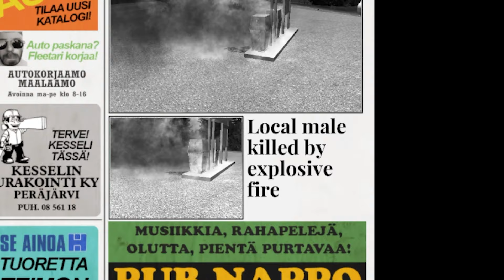Becoming Addicted to Cigarettes in My Summer Car?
Welcome to my in-depth tutorial on cigarettes in My Summer Car! In this video, we’ll explore how many cigarettes it takes to become addicted and guide you through the steps to unlock the related Steam achievements. "Can't stop smoking now" and "smoking kills"

Have questions or additional tips about My Summer Car? Drop them in the comments below! I love hearing from our viewers and engaging with the My Summer Car community.